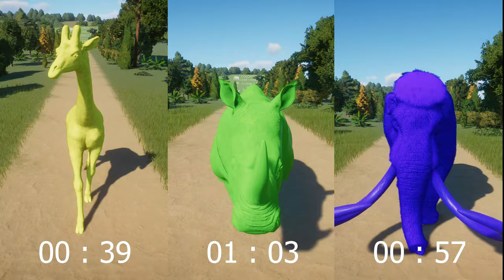Colored Herbivore Animals Races in Planet Zoo included Zebra, Elephant, Hippo, Mammoth & etc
This is a challenge speed race show for Colored Herbivores Animals Category at Planet Zoo included African Forest Elephant, Hippopotamus, African Buffalo, Indian Elephant, Woolly Mammoth, Indian Rhinoceros, Plains Zebra, African Elephant and Southern White Rhinoceros

You guys are curious right ??? LETS GO WATCH THE VIDEO ...